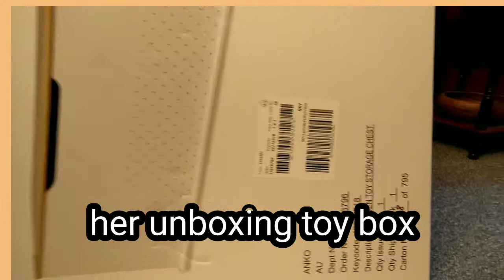Samantha's toy box and inflatable slide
weekend family shopping for Samantha stuff
unboxing toy box
unboxing inflatable slide